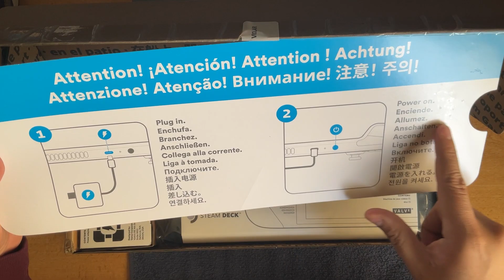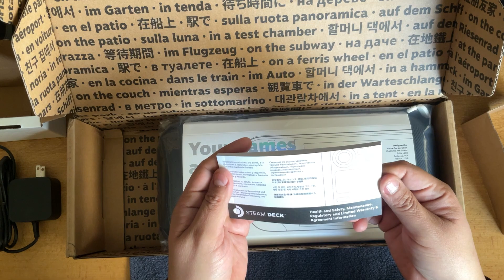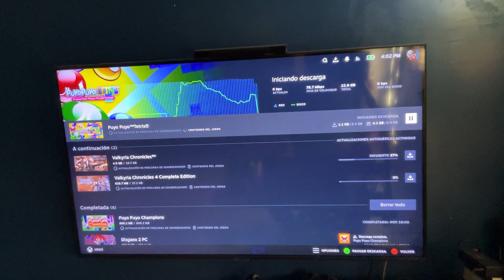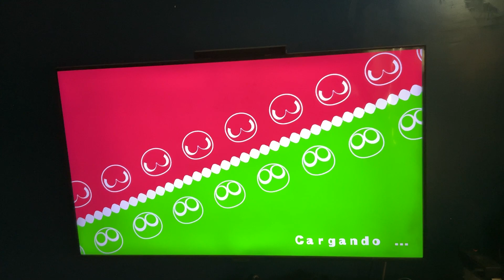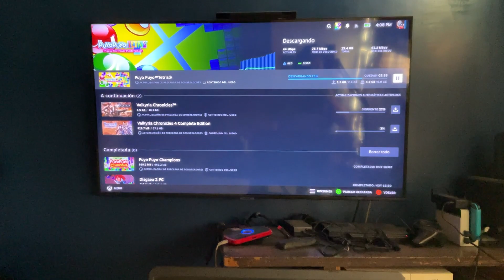Unboxing Steam Deck | Games Revolution Inc®